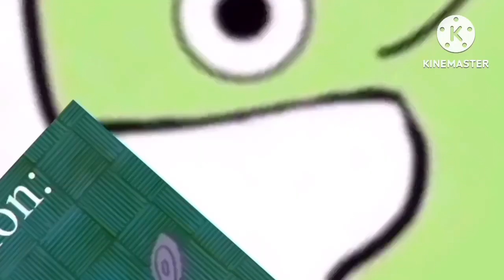Me r de vnai